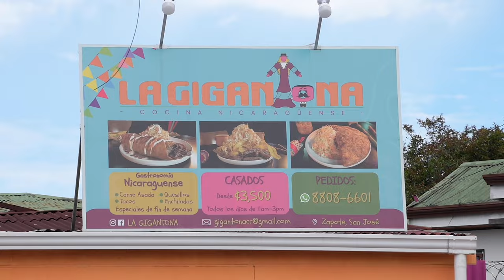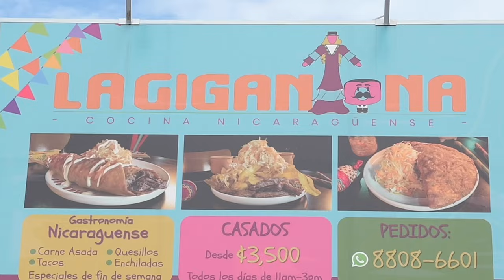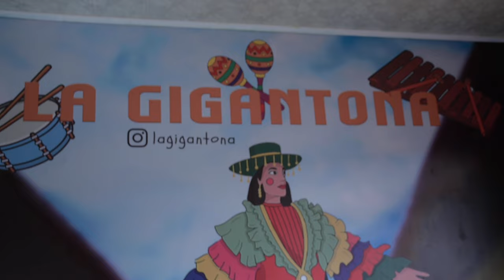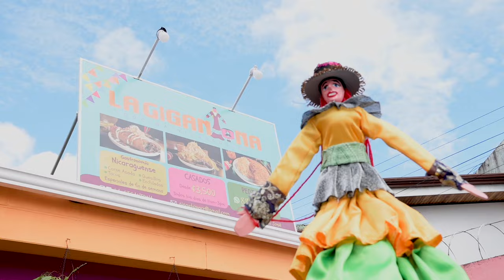La Gigantona y los gigantes platos de fritanga en San José, Costa Rica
Al son de tambores y algarabía, “La Gigantona” abrió sus puertas con mucha alegría. Se trata de un restaurante de comida nicaragüense ubicado en Zapote, en San José, justo frente a la Casa Presidencial de Costa Rica. Nicas Migrantes visitó el restaurante para probar sus gigantes platillos, que son su elemento distintivo.
Una familia de exiliados nicaragüenses apostó por abrir un restaurante que no solo promueve la gastronomía, sino también la cultura nicaragüense.
Parte de la experiencia que “La Gigantona” ofrece los días domingos es el despliegue del talento de Carlos Eddy Monterrey, conocido como “El Macho Ratón del exilio".
La Gigantona abre sus puertas  todos los días de once de la mañana a ocho de la noche, con excepción de los días martes.

Si te gustan nuestros videos de NICAS MIGRANTES, comenta y comparte.